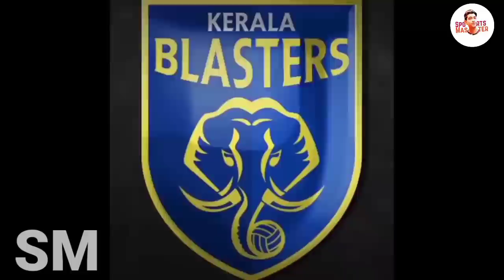ISL നടക്കുമോ!!!💔ISL SEASON 7 WILL NOT START IN NOVEMBER 20💔LATEST UPDATES OF ISL & KBFC